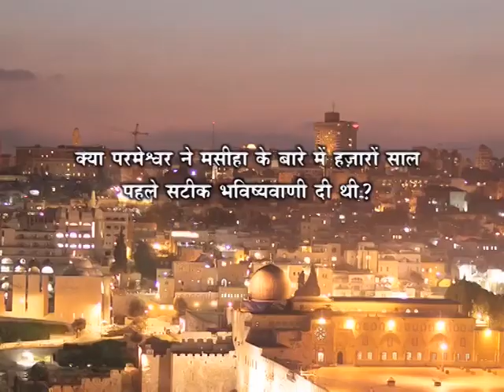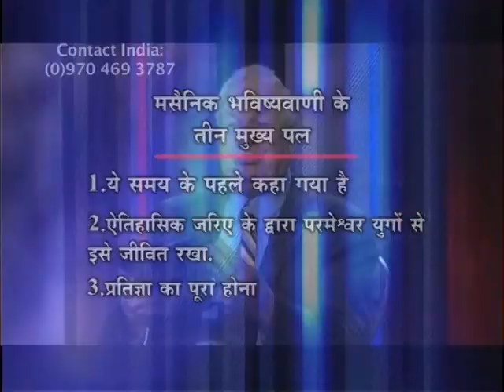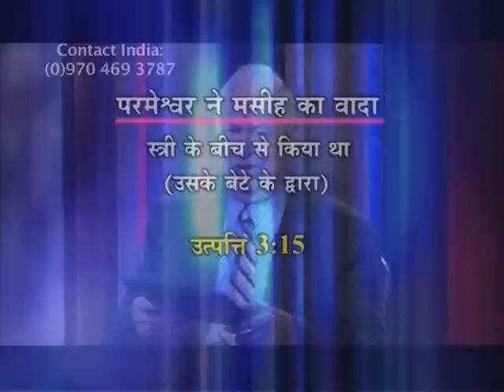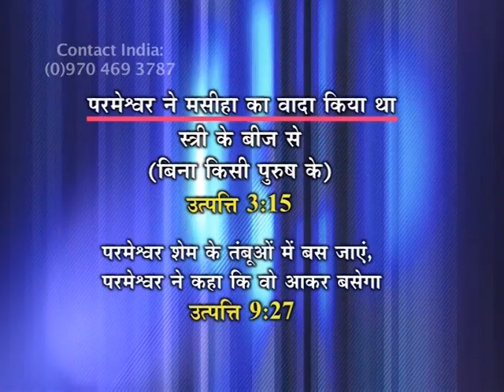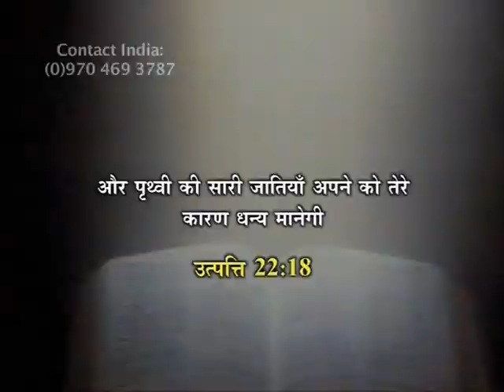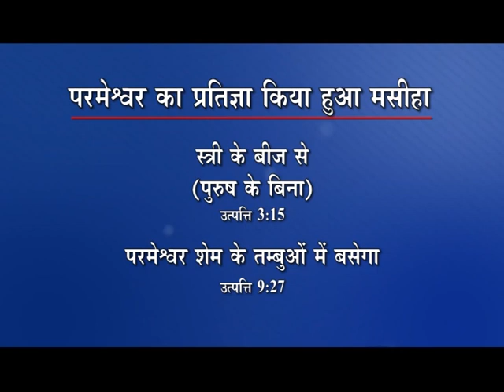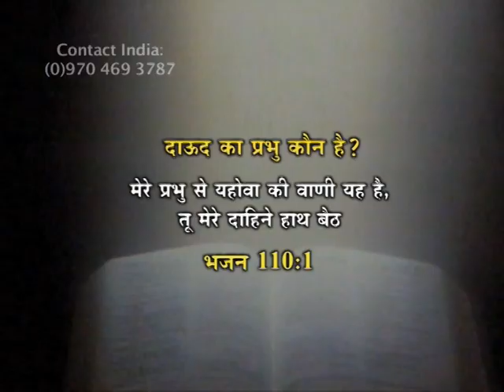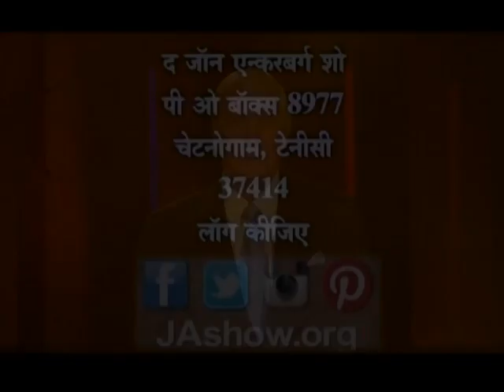The fulfillment of prophecy | The JohnAnkerbergShow | Shubhsandesh TV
This is the good news of the Bible, the message of the gospel. It’s the message of the gift of God’s own Son who became man (the God-man), lived a sinless life, Lost life on the cross for our sin, and was raised from the grave proving both the fact He is God’s Son and the value of His demise for us as our substitute. Because of His love and grace, He has not left us without hope and a solution.
Watch this video of The John Ankerberg Show and be blessed!

@Shubhsandesh Tv